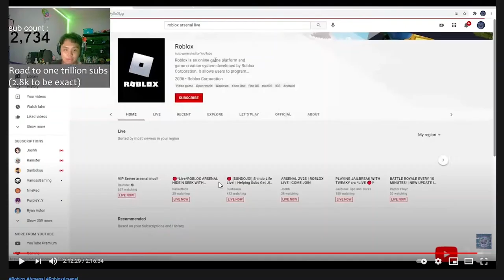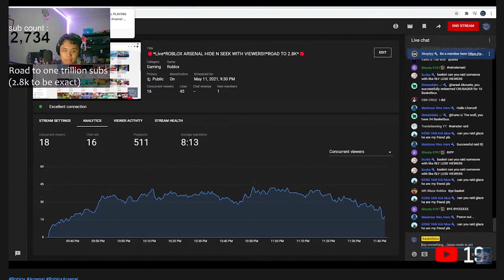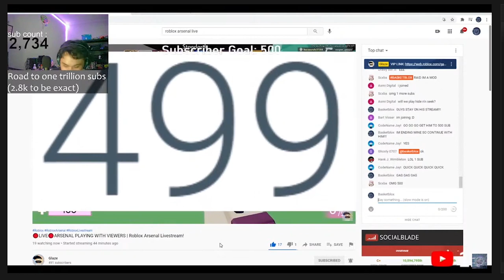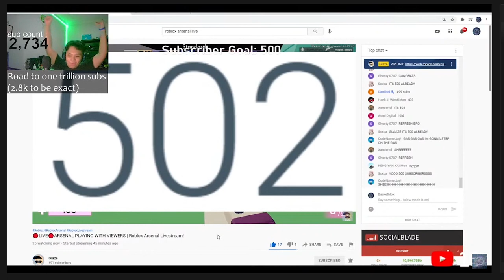SO BASKET BLOX RAIDED MY STREAM.. (Roblox Arsenal)